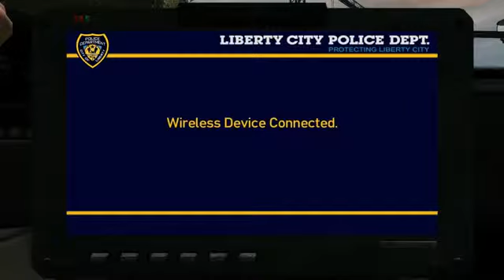GTA IV w Danz Pt42 MARATHON INSTANT FOUR STAR